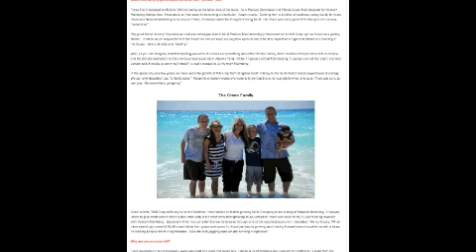Leading Xocai Team - Top Xocai Leaders - Global Partners MXI Corp Douliu City 斗六市 Taiwan